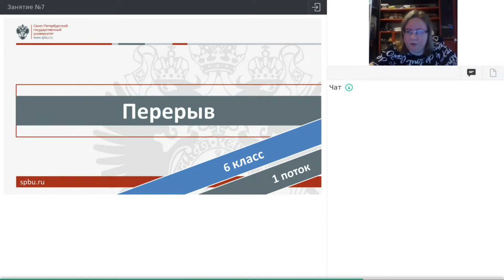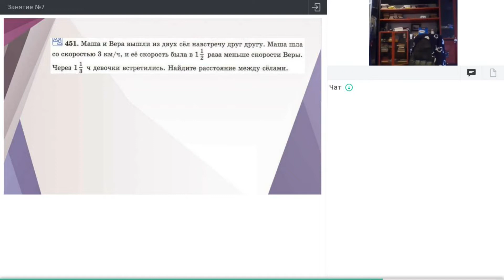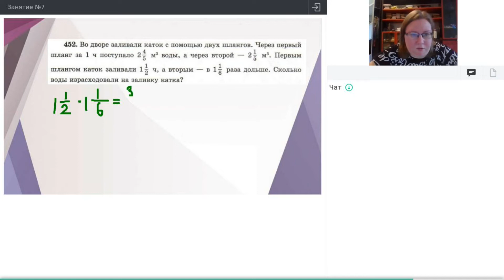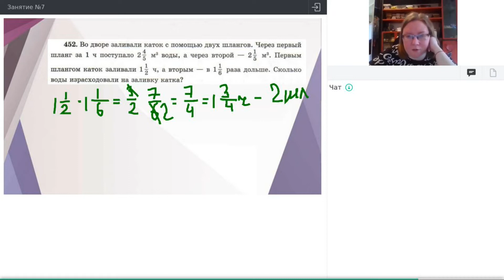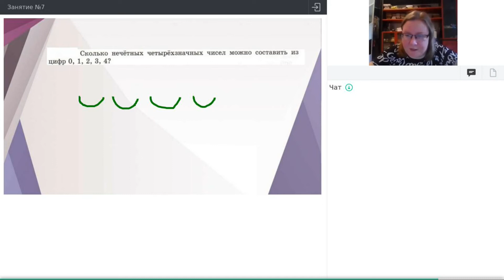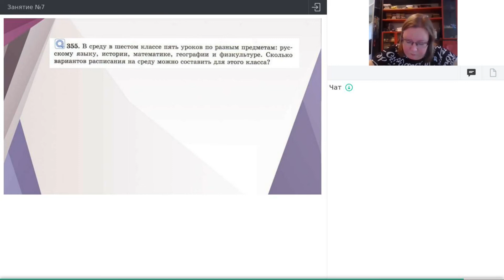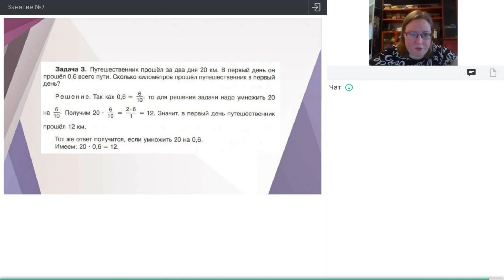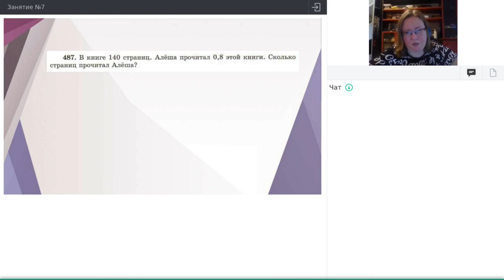Онлайн-школа СПбГУ 2021/2022. 6 класс. Математика. 20.11.2021